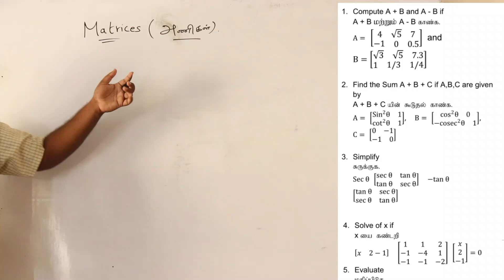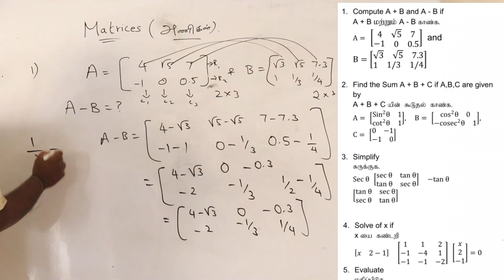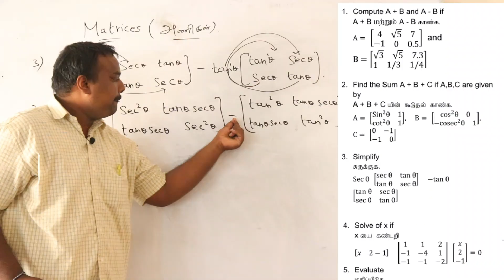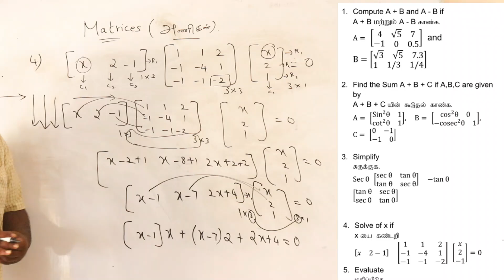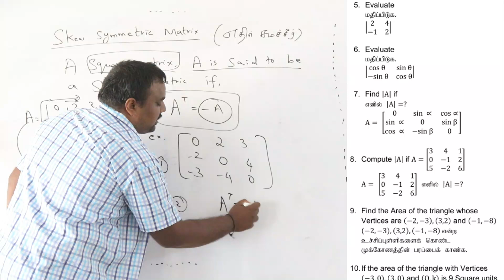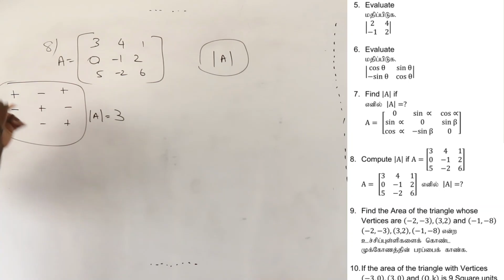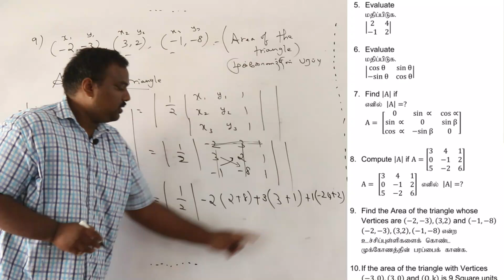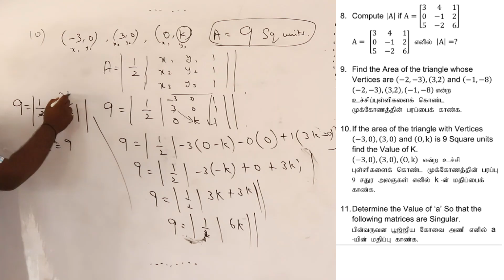TNUSRB SI - 2022 | MATRICES அணிகள்&அணிக்கோவைகள் | கவனித்தாலே போதும் ஒரு மதிப்பெண் உறுதி.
அட்மிஷன் நடைபெறுகிறது
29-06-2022